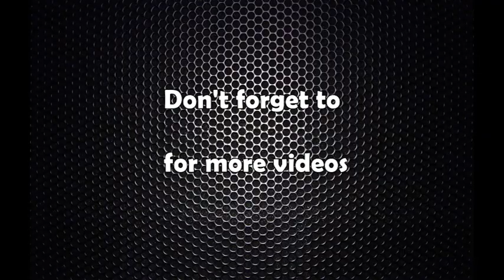काठमाडौं धुम्रपान मुक्त सहर घोषणा